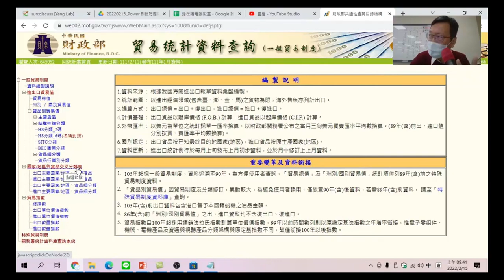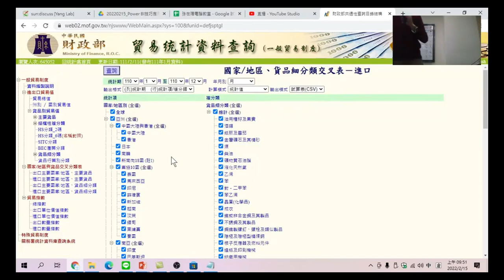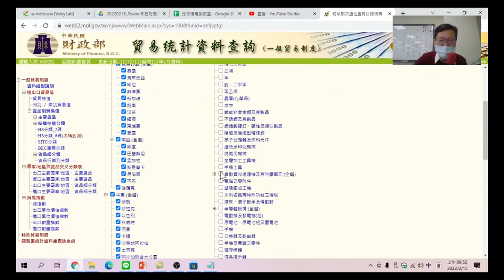Power BI技巧研習班-05.取得財政部的進出口資料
透過財政部網站查詣進出口資料並下載資料。